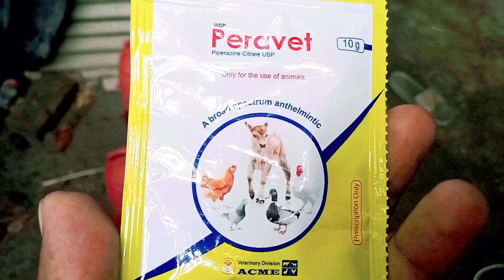কৃমির ডোজ করানোর সঠিক নিয়ম।সফল উদ্যোক্তা। উদ্যোক্তার জীবনী। সফলতার গল্প। safoluddokta.